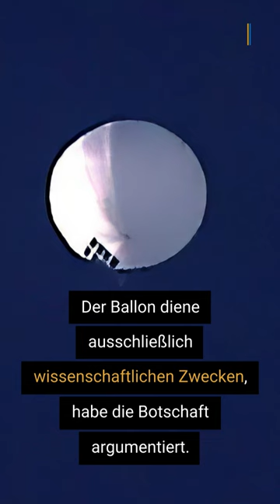Neuer mutmaßlicher chinesischer Spionageballon über Costa Rica entdeckt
Nach dem spektakulären Abschuss eines mutmaßlichen chinesischen Spionageballons vor der Küste der USA, ist nun ein neuer chinesischer Ballon über Costa Rica entdeckt worden. Die chinesische Botschaft in der costa-ricanischen Hauptstadt San José reagierte auf die Sichtung. Ähnlich wie bei dem Vorfall mit dem Ballon über den USA sagte Pekings Außenamtssprecherin Mao Ning, durch das Wetter und begrenzte Steuerungsmöglichkeiten sei er bei einem „Flugversuch“ unabsichtlich in den Luftraum lateinamerikanischer Staaten eingedrungen.

▬ Social Media ▬▬▬▬▬▬▬▬▬▬▬▬▬▬▬
► Besucht uns auf Facebook: